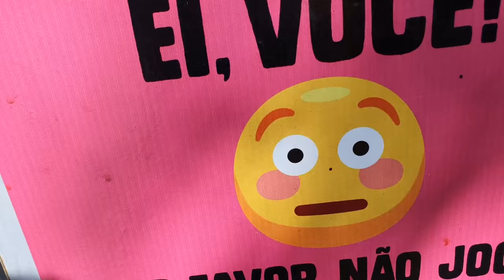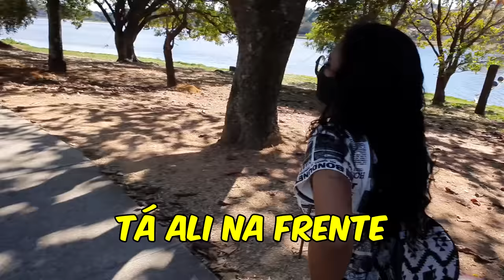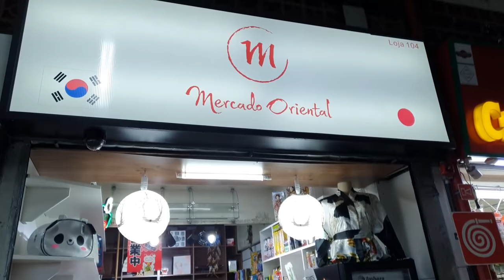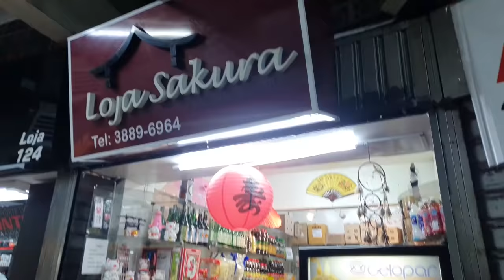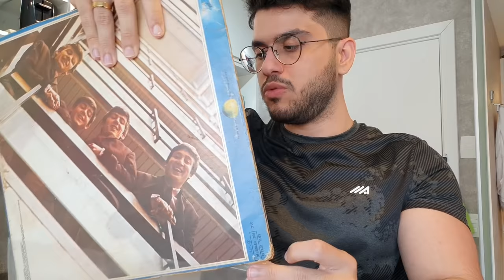COLOQUEI VENENO NO SANDUÍCHE DA MINHA NAMORADA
No vídeo de hoje, eu e minha namorada imBeca fomos caminhar na Pampulha em busca de um sorvete e depois fomos no Mercado Central de Belo Horizonte...

Canal da Rebeca: @imBecaoficial